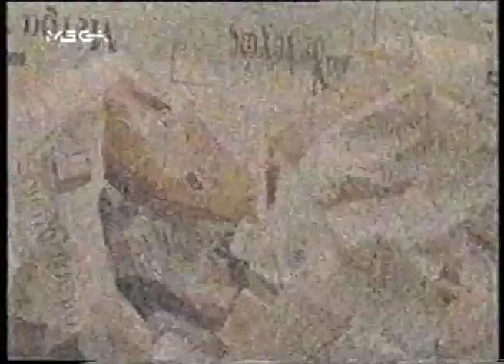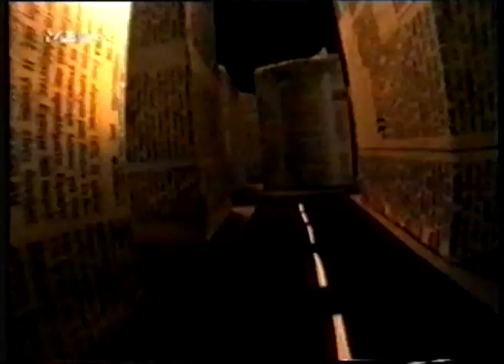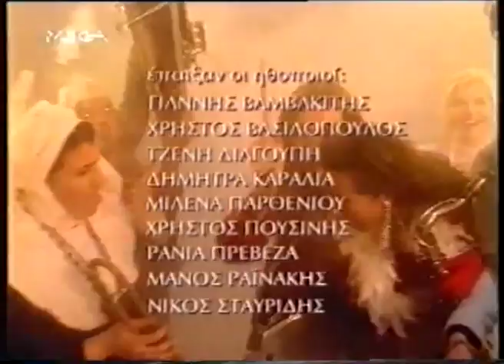Τάκης Σούκας - "Τα Χάρτινα"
Τάκης Σούκας
Στίχοι: Νίκος Μωραϊτης
Τραγούδι: Δήμητρα  Γαλάνη